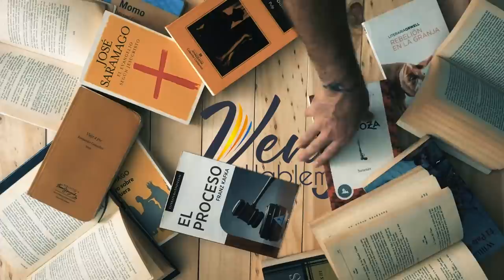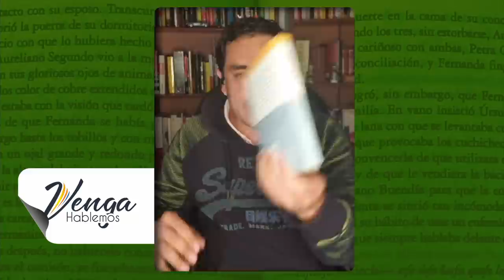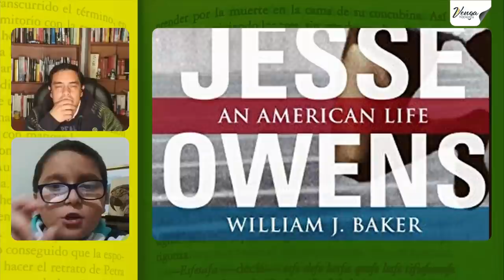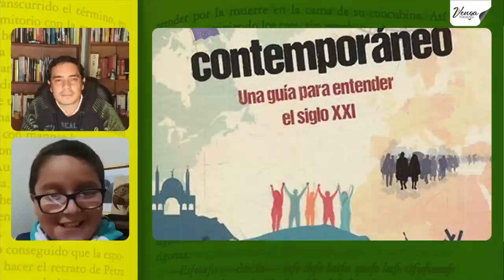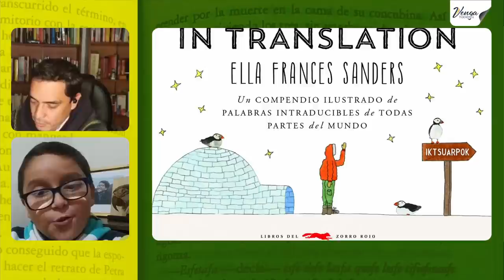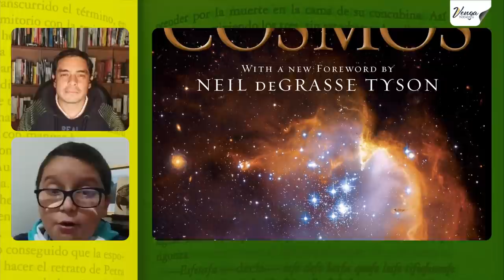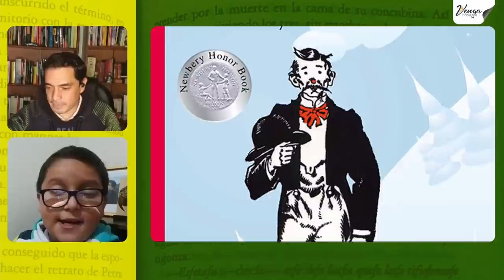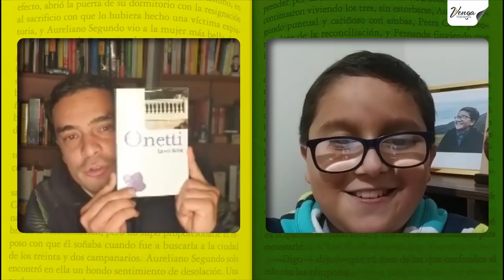FRANCISCO VERA nos recomienda MUCHOS libros LosLibrosDeLaVida​ [Capítulo 38]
He entrevistado a FranciscoVera como Suso y como Dany y las dos veces me ha sorprendido con tanta inteligencia en un niño tan pequeño. Te admiro mucho Fran, eres el futuro de Colombia.